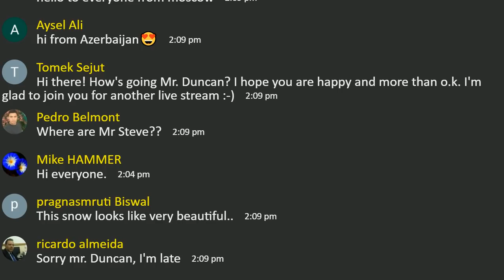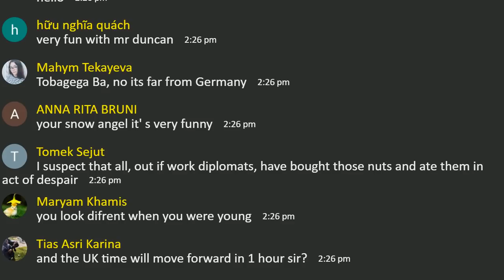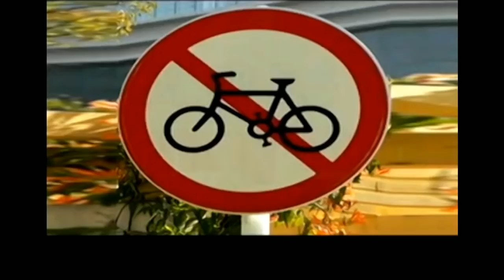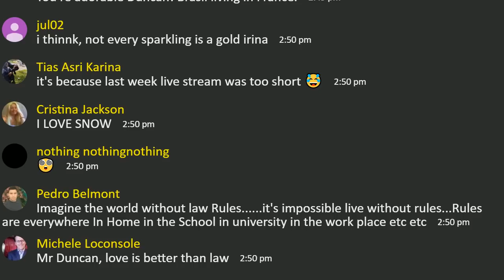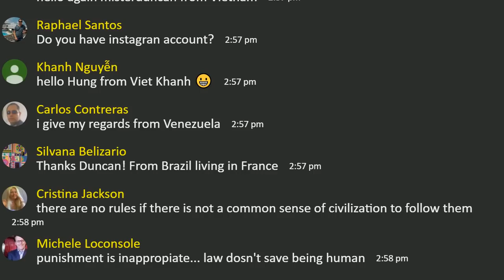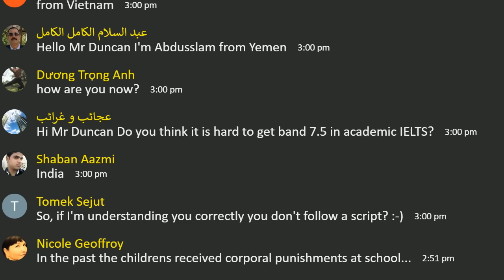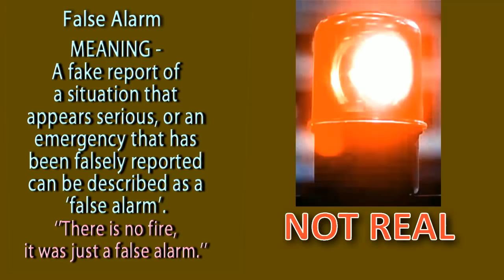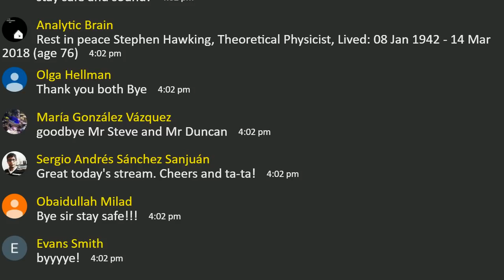Rules and Laws - LIVE ENGLISH - 18th March 2018 - What is Capital and Corporal Punishment?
Rules and Laws - Learn English Live - Sunday 18th March 2018 What is the different between Capital and Corporal punishment? What are the laws of your country? Have you ever been in trouble with the police?